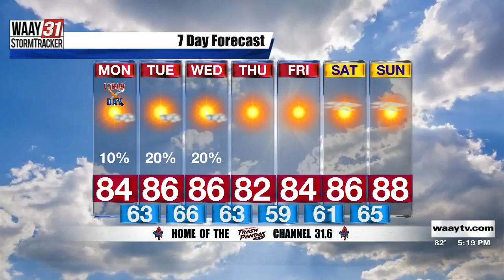Carson's Sunday Evening Forecast 9/5